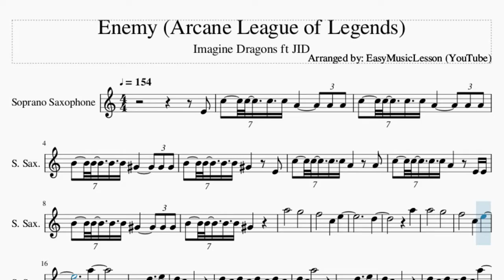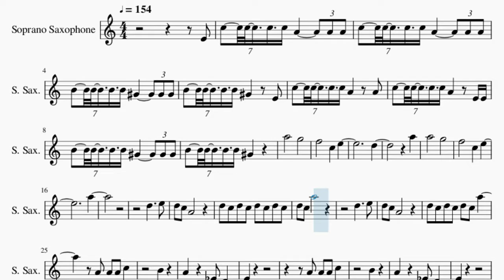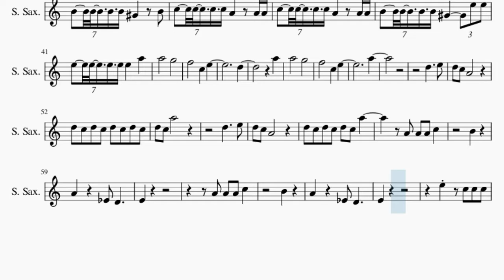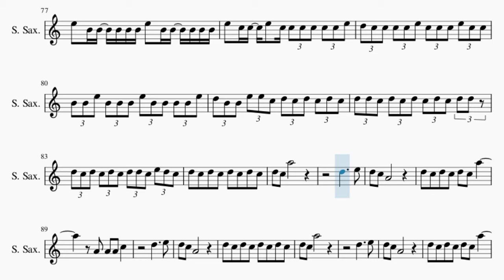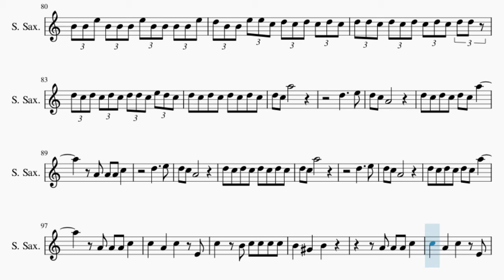Soprano Sax Sheet Music: How to play Enemy (Arcane League of Legends) by Imagine Dragons ft JID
Comment and let us know how the videos have helped you. It keeps us going! :)Here is a sheet music/tab video on the song Enemy (Arcane League of Legends) by Imagine Dragons ft JID on the soprano sax. A soprano sax sheet music arrangement which is transposed to notes that are easily played by soprano sax, for the song Enemy (Arcane League of Legends) by Imagine Dragons ft JID.

EasyMusicLesson2 teaches you to play the your favorite instrument, through well-arranged sheet music so that you too can learn how to play Enemy (Arcane League of Legends) by Imagine Dragons ft JID on the soprano sax as fast as you can. A soprano sax sheet music with backing tracks to help your play the song better.

Chords of Soprano Sax arrangement:
G Maj   F# Maj   G Maj   F# Maj   G Maj   F# Maj   G Maj   F# Maj
F# Maj   G Maj   F# Maj   G Maj   F# Maj   G Maj   F# Maj   G Maj

Melody notes of Soprano Sax:
E4 C5 C5 C5 C5 A4     A4 A4
C5 C5 C5 C5 A4     A4 A4
B4 B4 B4 B4 G#4     G#4 G#4
B4 B4 B4 B4 G#4   E4
C5 C5 C5 C5 A4   A4
C5 C5 C5 C5 A4   E4 E4
B4 B4 B4 B4 G#4
A5       G5
F5       C5   E5
D5
A5
A5       G5
F5       C5   E5
A5
D5     E5
D5     E5
D5 C5 A4
D5 C5 D5 C5 D5 C5 A5
A4 A4 A4 C5
B4
A4     D#4 D4
E4
B4
A4     D#4 D4
E4
A4 A4 A4 C5   B4
B4 B4 B4 B4 G#4   B4
B4 B4 B4 B4 G#4     E5 E5
E5 E5 E5 E5 E5   A5
A5       G5
F5       C5   E5
D5
A5
A5       G5
F5       C5   E5
A5
D5     E5
D5     E5
D5 C5 A4
B4
A4     D#4 D4
E4
B4
A4     D#4 D4
E4
A5 E5 E5 D5 E5 D5 E5 C5 C5 C5
A5 E5 E5 D5 E5 D5 E5 C5 C5 B4
G#5 E5 E5 D5 E5 D5 E5   C5 C5 C5 C5
E5   C5   E5 D5 E5 E5 D5 E5 C5
E5 E5 D5 E5 E5 E5 E5 E5 E5 E5 A4 C5 E5
D5 E5 E5 E5 D5 E5 E5 E5 E5 A4 C5 E5
E5 C5 C5 A4 E5 C5 E5 E5 C5 C5 A4 E5   D5
C5 E5 E5 C5 C5 E5 C5 C5 E5 C5
E5 C5 C5 E5 C5 C5 E5 C5 C5 E5 C5 C5
C5 C5 E5 C5 C5 C5 C5 E5 C5 C5 E5 C5 B4
E5 B4 B4 B4 E5 B4 B4 B4 B4
E5 B4 B4 B4 B4 B4 E5 B4 B4 B4 B4 B4
E5 C5 C5 E5 C5 C5 C5 C5 C5 C5 E5
D5 C5 C5 C5 C5 E5 C5 C5 C5 E5 C5 C5
B4 B4 E5 B4 B4 B4 E5 B4 B4 B4 B4 E5
D5 B4 B4 E5 E5 C5 D5 C5 D5 C5 D5 C5
D5 D5 C5 D5 C5 D5 C5 D5 C5 D5 D5
D5 C5 D5 C5 D5 C5 D5 D5 C5 E5 D5 C5
D5     E5
D5 C5 A4
D5     E5
D5     E5
D5 C5 A4
B4